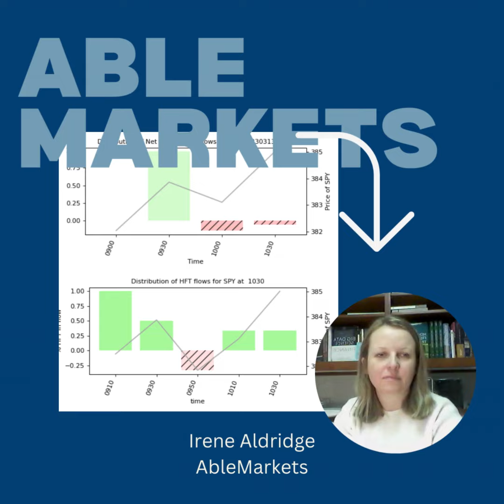Rosy Inflows! AI Predicts U.S. Markets Surge Thanks to Institutional & HFT Investors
According to AbleMarkets AI, the U.S. markets are about to get a major boost! Institutional and high-frequency trading investors are pouring in money into the U.S. markets, potentially leading to a stable if not super positive market gains on the horizon.